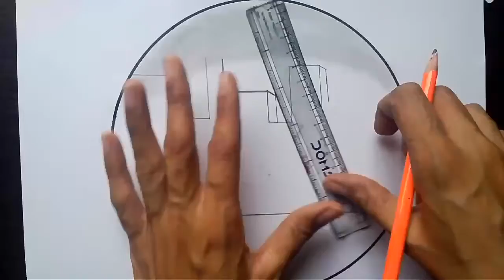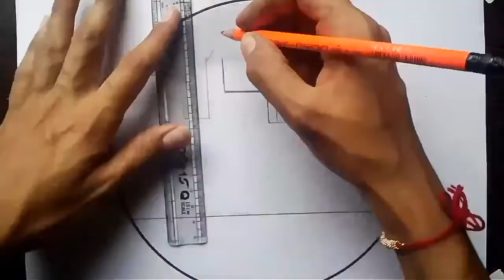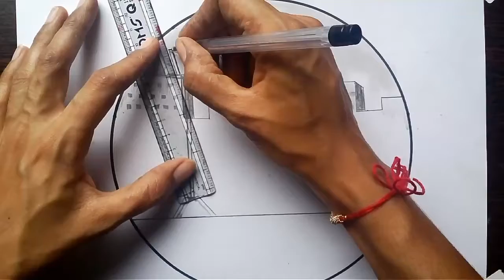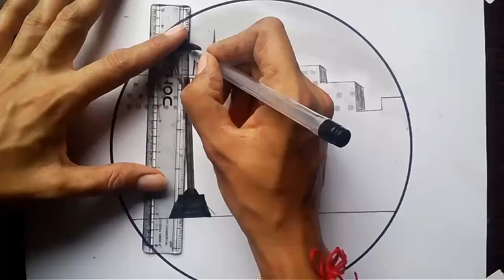How To Draw an Easy Scenery After Rain For Beginners in a Circle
Easy pencil drawing and Shading